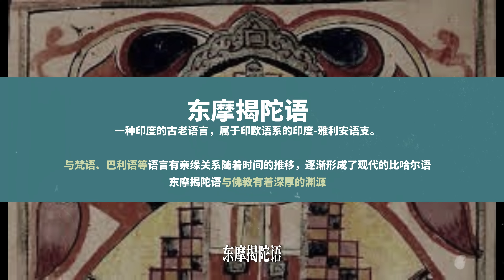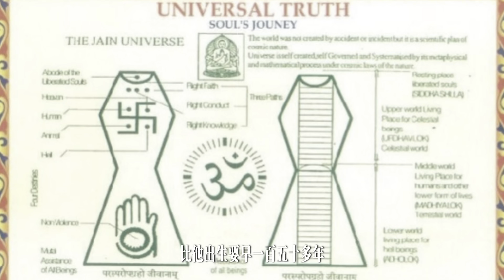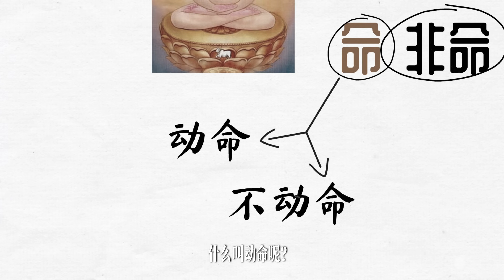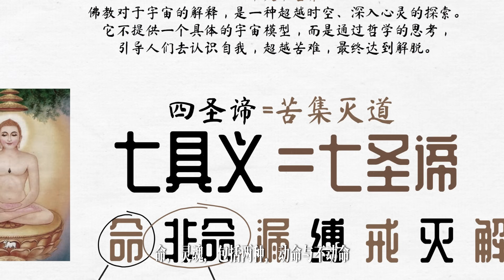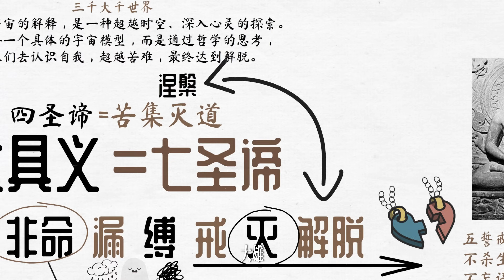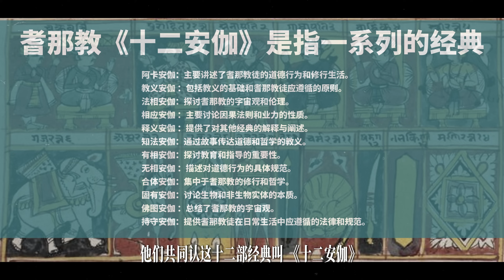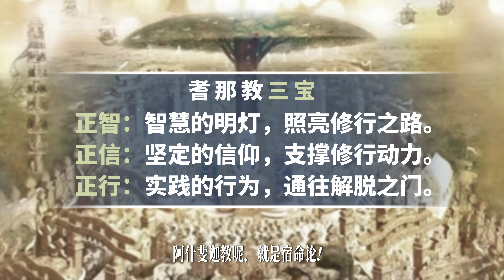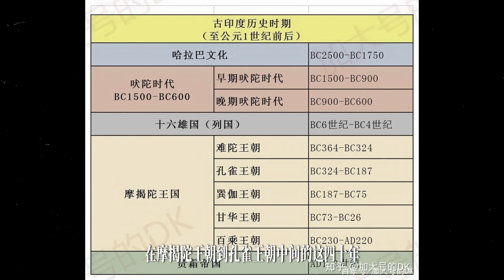婆罗门的‘叛逆’，耆那教的崛起：大雄到底觉悟了什么？四谛与七谛，谁才是真理的钥匙？佛教｜业与轮回｜东摩揭陀语｜七具义｜外道体系｜难陀王朝｜先知｜｜迦腻色迦王｜安伽｜闲者知无涯【07/简明印度史】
✌最新更新系列，请关注本频道播放列表（按数字顺序观看）✌